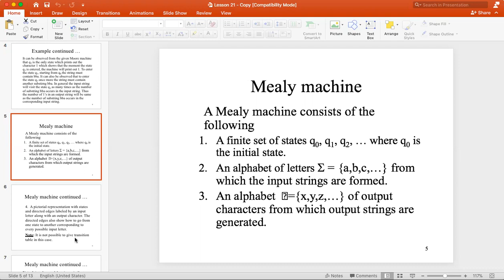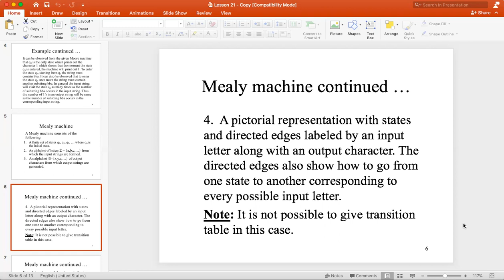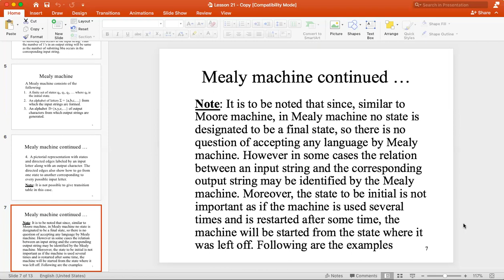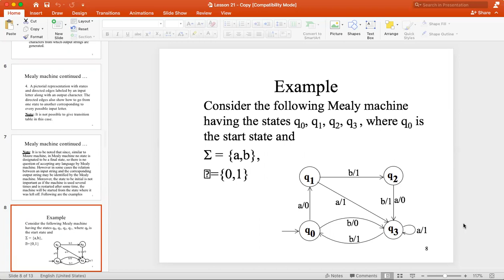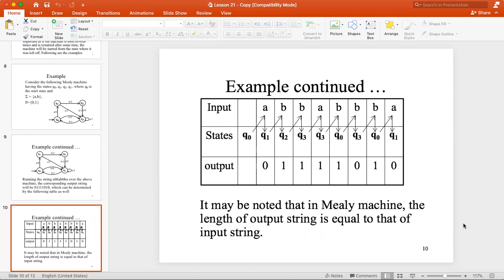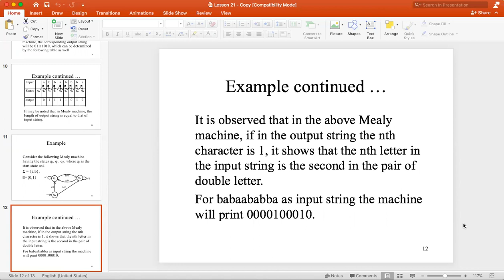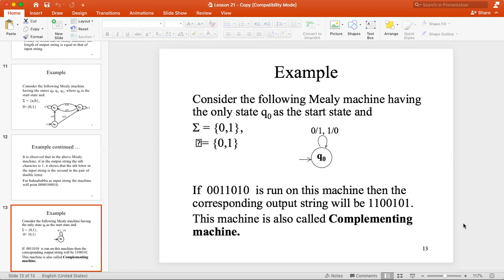TOA - Lec11 - Mealy Machine